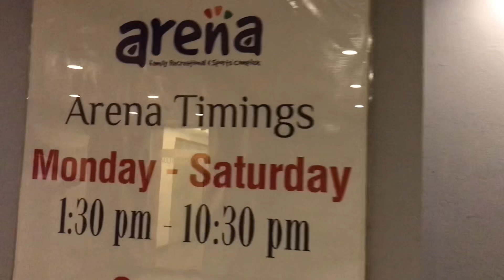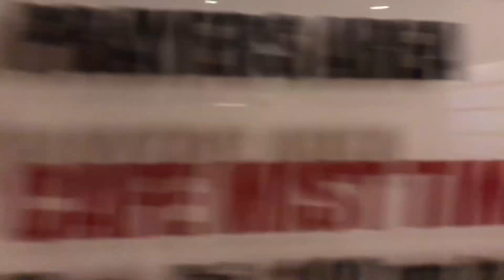Bowling Time at Arena | Karsaz Arena | Much more of arcade games